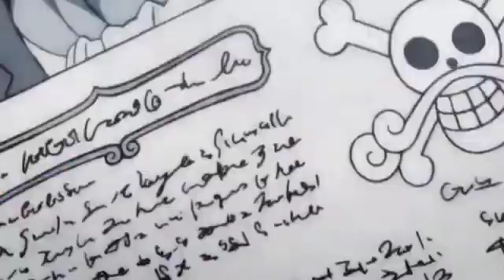Gol D. Roger Proclaimed as a Pirate King!